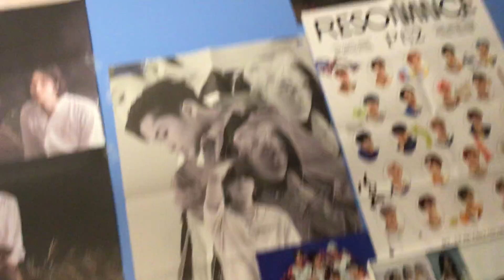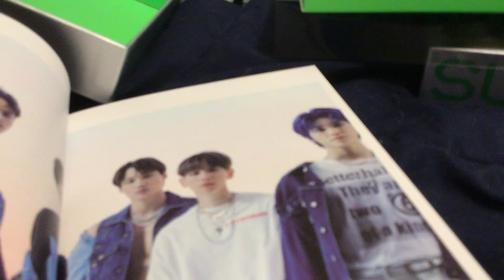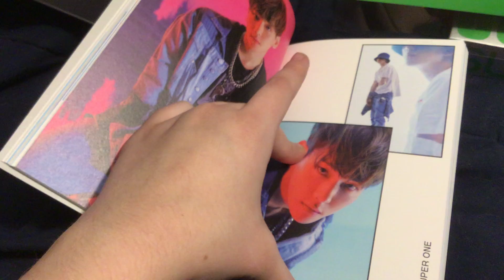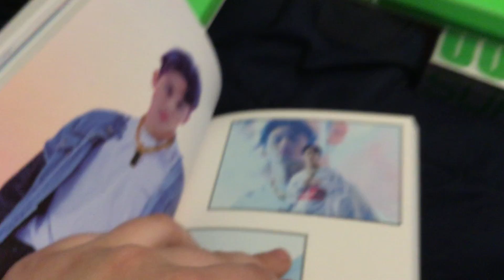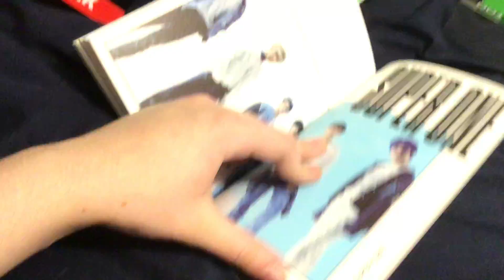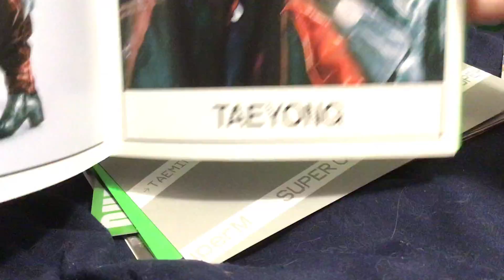DEEP DISCOUNT SUPERM MARK PILLOW BUNDLE with SUPERONE ONE VERSION UNBOXING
I'm so happy to have him. I didn't pull any Mark sadly but its ok, I'm not mad the the Taeyongs tho. He has an Injured Neck and Back which is why I set Get Well Soon. Also The Video cutoff pefore I shared the Poster but It's ok